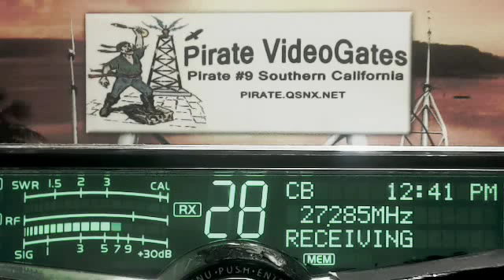DoubleDuce 22 IN, 587 FL, Lakeside 007 AL+, CrackerBox IN, PapaCharlie HI